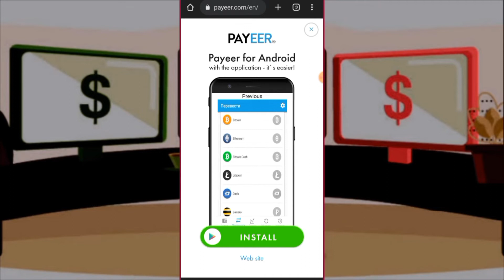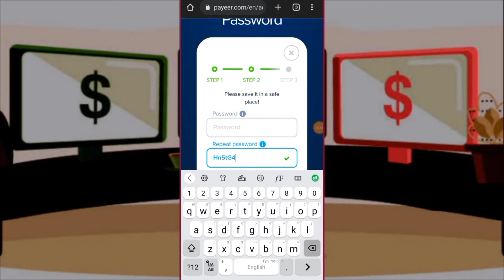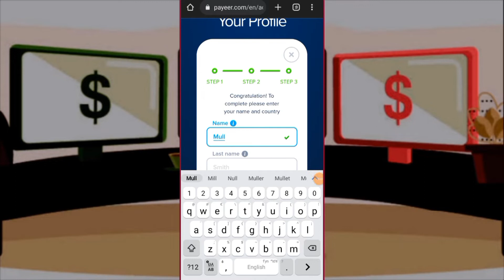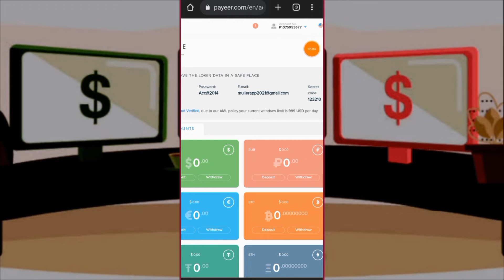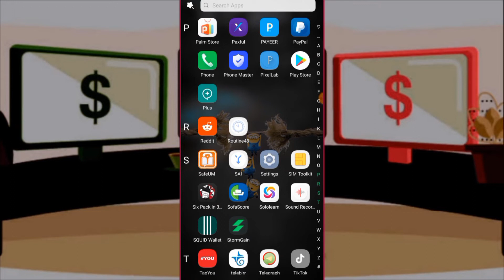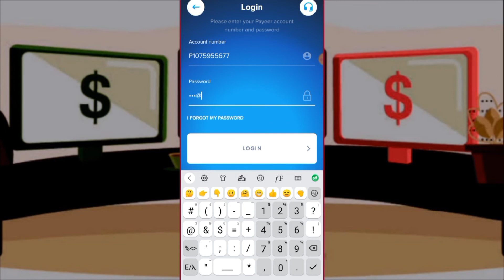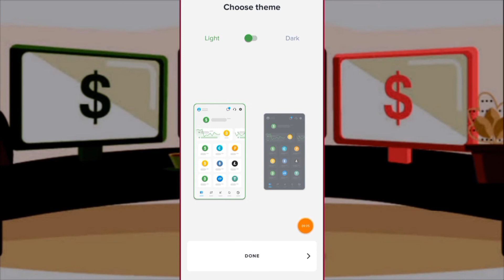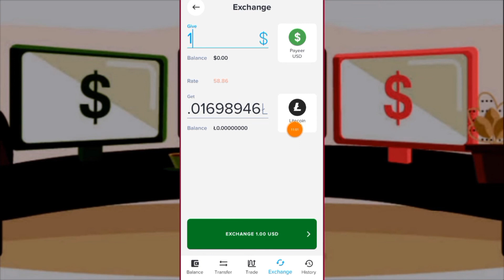የPAYEER አካውንት አከፋፈት | How To Create PAYEER Account In Ethiopia | Make Money Online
የPayeer አካውንት አከፋፈት | How To Create Payeer Account In Ethiopia | Make Money Online | Free Bitcoin | Bitcoin Address

Hello Guys In this video i will show you how we can create Payeer account in Ethiopia , so just follow simple steps and you will able to create working payeer account in worldwide, make sure to watch full video and have fun !

የPayeer አካውንት አከፋፈት | How To Create Payeer Account In Ethiopia | Make Money Online In Ethiopia ( Dropship | Insurance )

⌚️TIME STAMP⌚️
00:00 Intro
00:12 Like & Subscribe
00:24 Registration
04:45 Review
06:37 Payeer App
11:06 Outro